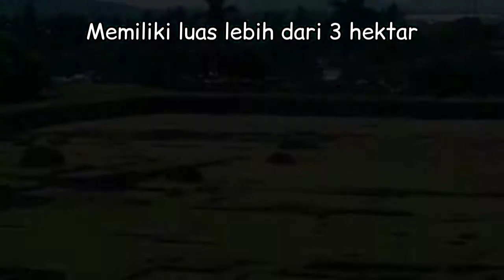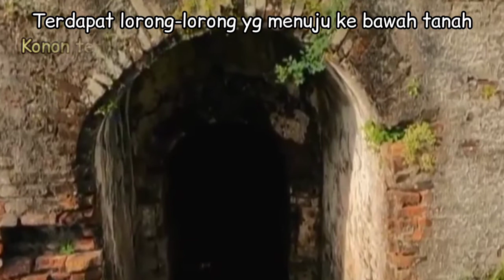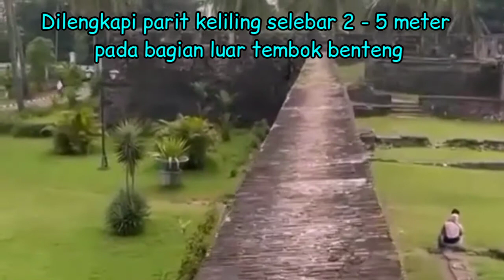BANTEN MEMBARA | PERANG BANTEN | JDM#92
Kasultanan Banten merupakan kerajaan islam di ujung barat pulau Jawa. Kerajaan ini mencapai puncak kejayaan pada masa sultan ke 6, Sultan Ageng Tirtayasa.
Saksikan kisah lika liku sejarah Kasultanan Banten di Jajah Desa Milang Kori